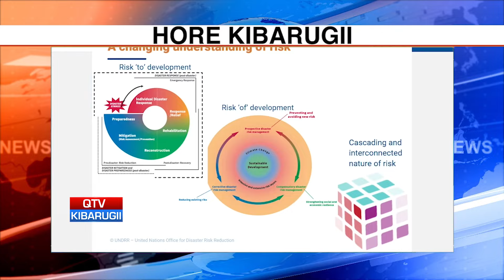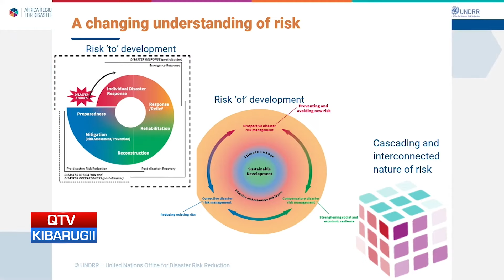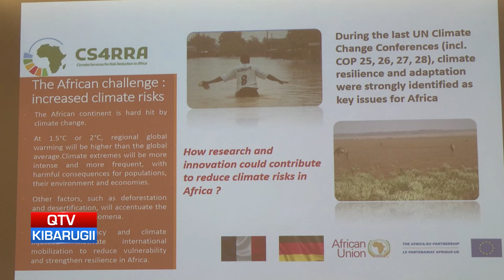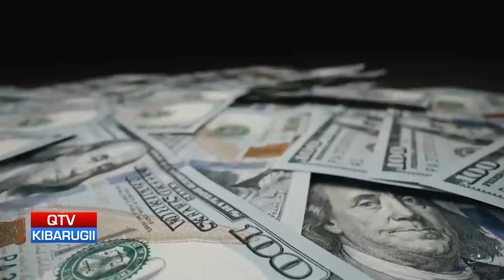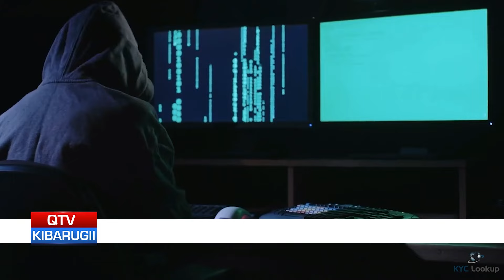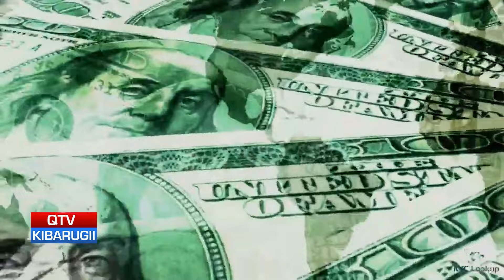QTV NEWS IN FULA 06.11. 24